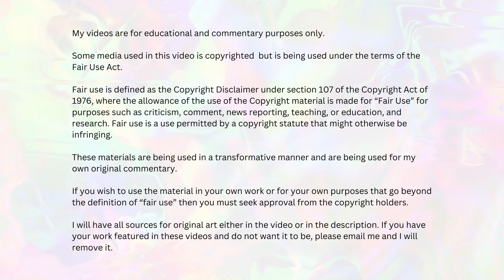Sachiko is not the best...but maybe not the worst either?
Sachiko in Nana is one of the most hated characters in the Nana fandom. In this video, I seek to explain why while I think she is not a good person, she might not be as bad as maybe...Shouji?